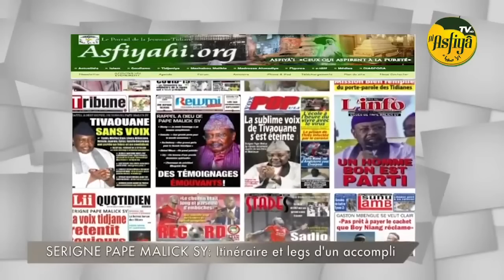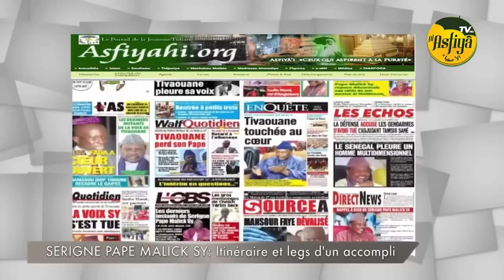FILM DOCUMENTAIRE - Serigne Pape Malick Sy, Itineraire et Legs d'un accompli